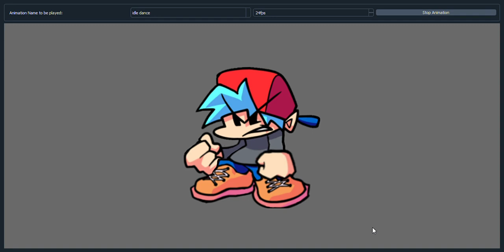I feel Good about this one.